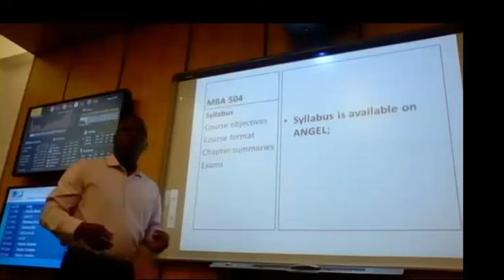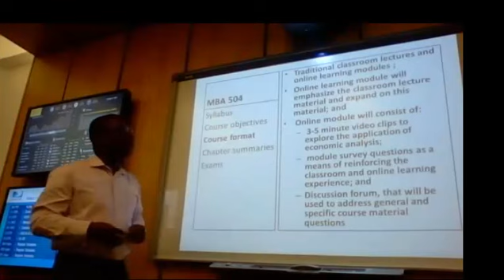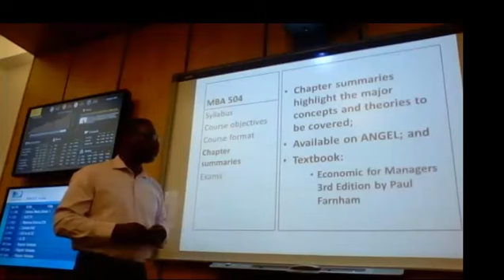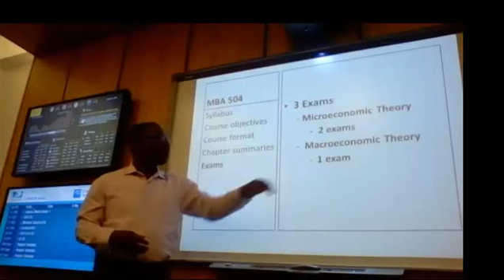MBA 504 Spring 2014 Welcome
MBA 504 Spring 2014 Welcome Video Clip